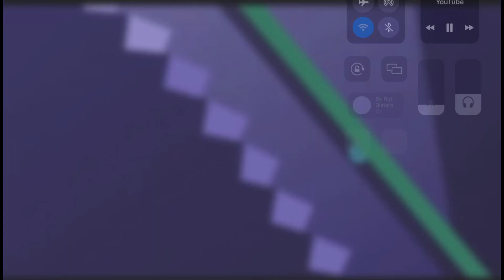Splendid - Being Drunk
Splendid and Splendont get a bit too… drunk…